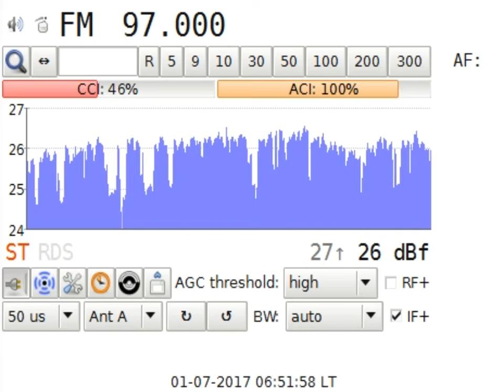DXFM Radio Shumen @Razgrad BG in Craiova RO 235 km